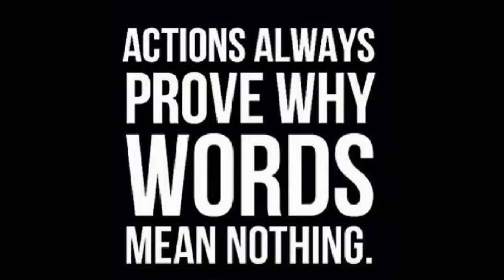Amazing Video No Damage Just Splendor